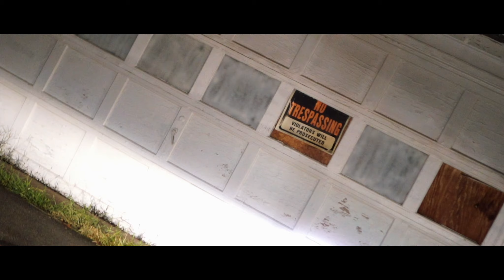Yola SkeeDawg - Lud Foe Freestyle (Official Video)| Shot By🎥